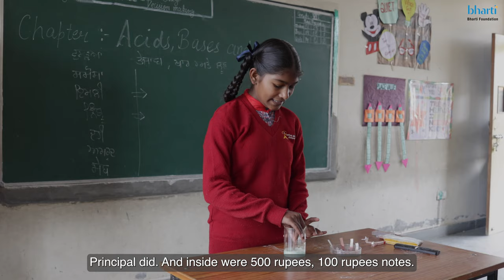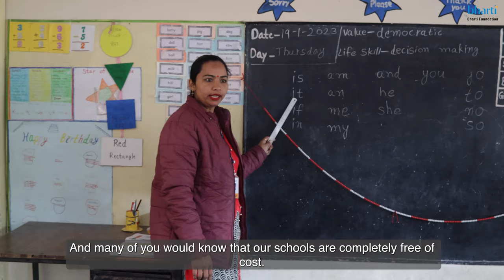Education of girl children in rural India | Bharti Foundation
Girls' Progress = Nation's Progress!

To empower a girl is to empower her family, her community, and her nation!